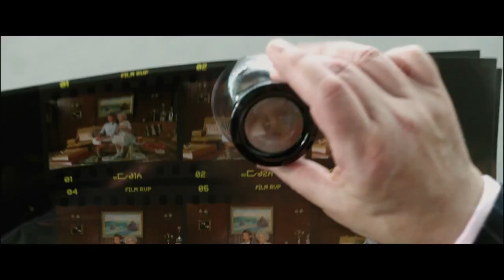Un plan perfecto (Gambit) - Trailer en español HD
Harry Deane (Colin Firth) es un conservador de arte británico quien elabora un refinado plan para estafar al hombre más rico de Inglaterra, Lionel Shabandar (Alan Rickman), un ávido coleccionista de arte, mediante la venta de un falso cuadro de Monet. Como cebo, recluta a una reina del rodeo de Texas (Cameron Diaz) para que se haga pasar por una mujer cuyo abuelo localizó la pintura al final de la Segunda Guerra Mundial.